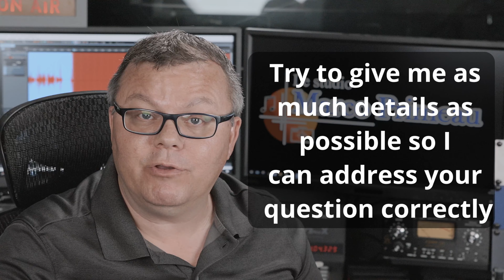BIG Channel change : Now a Q & A